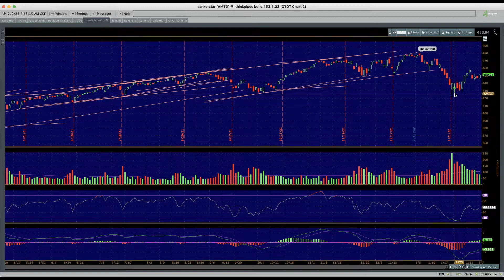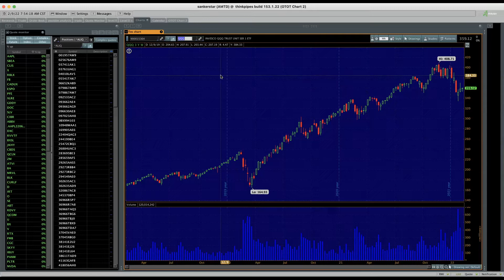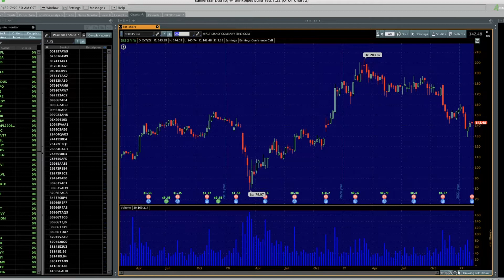Market Bottom, Disney Outlook, Tax Form Timeline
AW Update - Feb 9 - Market Bottom, Disney Outlook, Tax Form Timeline

THIS PRESENTATION WAS PRODUCED BY STEVEN ANKERSTAR, MANAGING MEMBER OF ANKERSTAR WEALTH LLC.

THIS UPDATE DOES NOT CONSTITUTE AN OFFER TO SELL, OR A SOLICITATION OF AN OFFER TO BUY, AN INTEREST IN ANY JURISDICTION IN WHICH IT IS UNLAWFUL TO MAKE SUCH AN OFFER OR SOLICITATION. NEITHER THE U.S. SECURITIES AND EXCHANGE COMMISSION NOR ANY OTHER FEDERAL, STATE, OR FOREIGN AGENCY HAS APPROVED AN INVESTMENT IN THE COMPANY. FURTHERMORE, THE FOREGOING AUTHORITIES HAVE NOT CONFIRMED THE ACCURACY OR DETERMINED THE ADEQUACY OF THIS OVERVIEW. IT IS THE RESPONSIBILITY OF ANY PERSON OR ENTITY WISHING TO PURCHASE AN INTEREST TO SATISFY HIMSELF, HERSELF, OR ITSELF AS TO THE FULL OBSERVANCE OF THE LAWS OF ANY RELEVANT TERRITORY IN CONNECTION WITH ANY SUCH PURCHASE, INCLUDING OBTAINING ANY REQUIRED GOVERNMENTAL OR OTHER CONSENTS OR OBSERVING ANY OTHER APPLICABLE FORMALITIES.